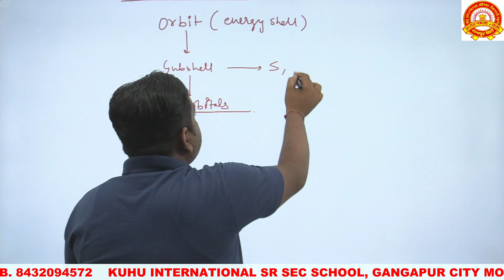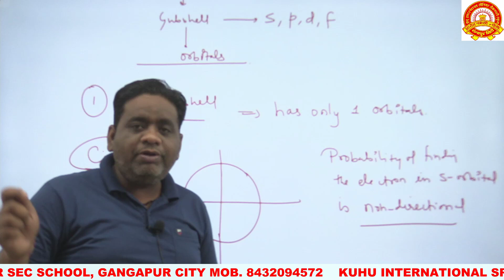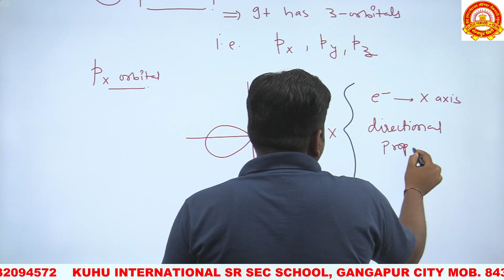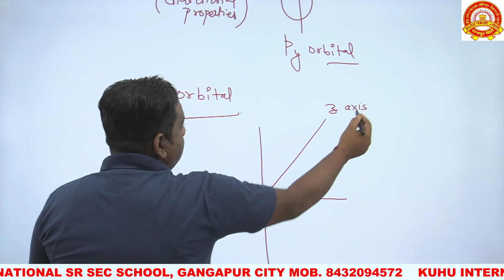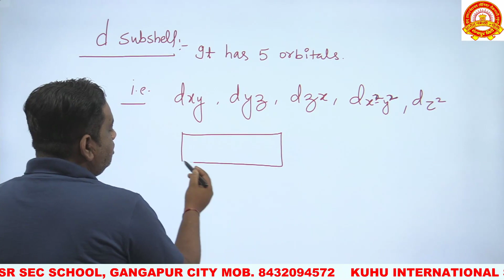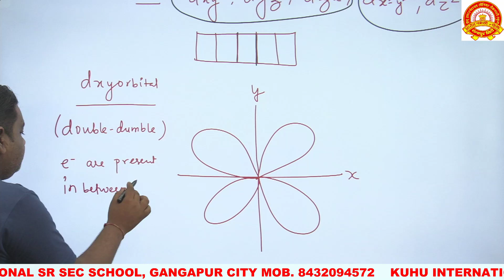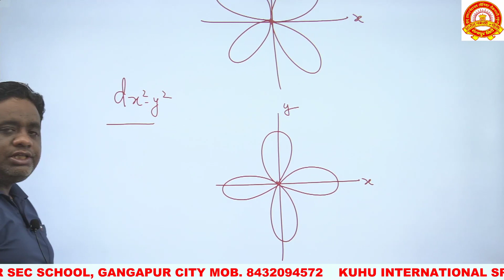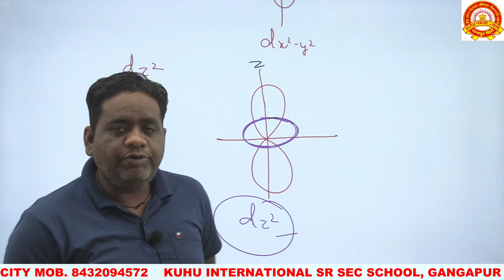Lecture - 24 Mole concept [English Medium] class -11th